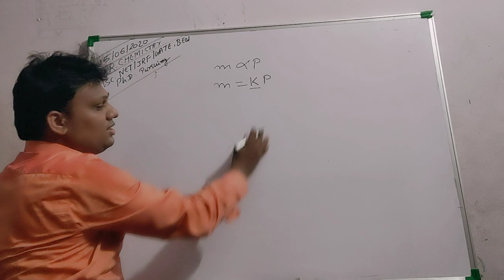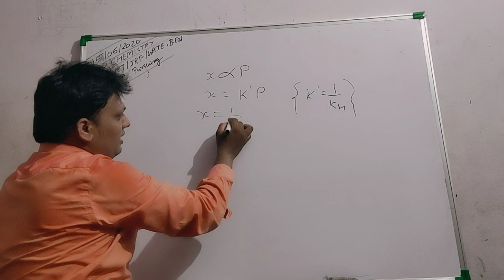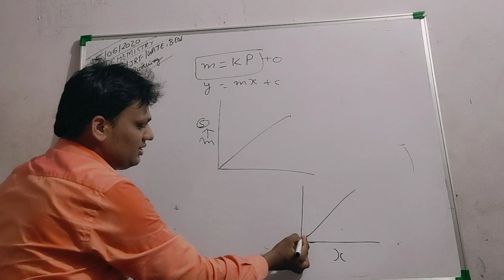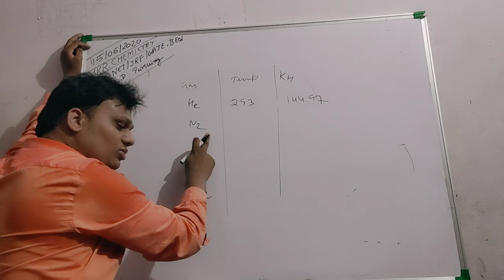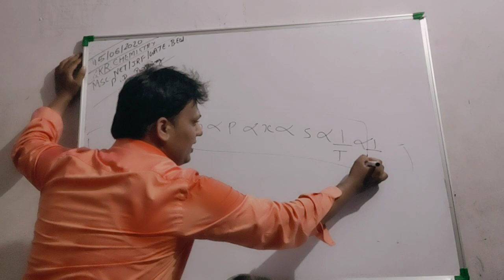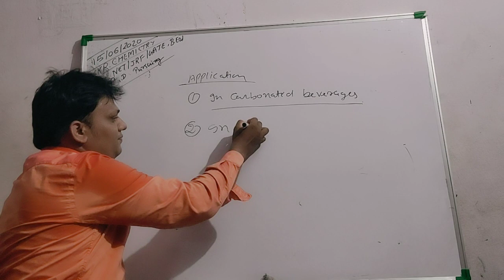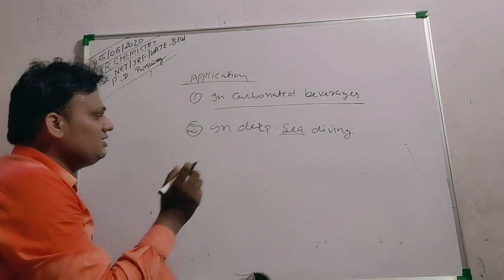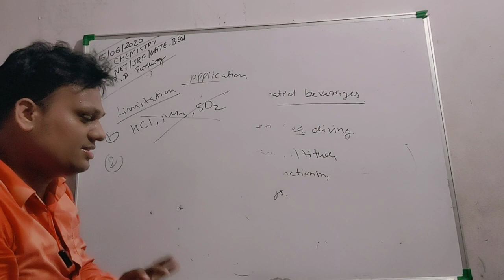Henry's Law ,it's application and limitations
SOCIAL MEDIA PLATEFORM..
Thanks to all of you for your support and love.
it is free plateform ,no any money is demanding only  It is requesting to subscribe the channel and like the video and give your suggestion in comment box,share all the videos to your friends.